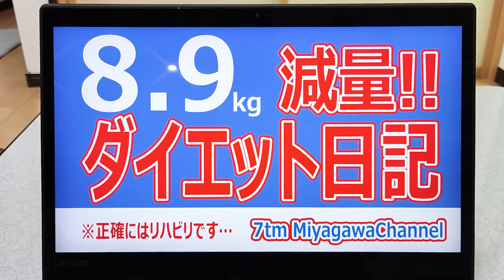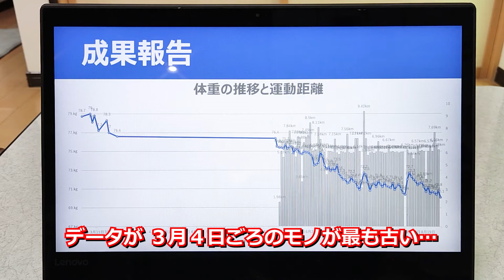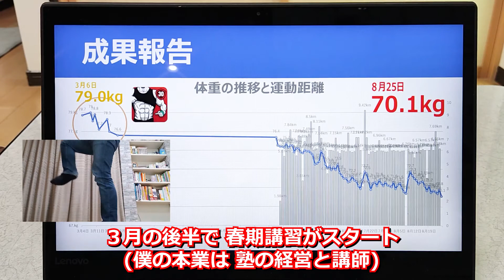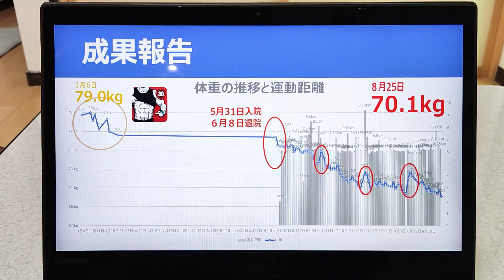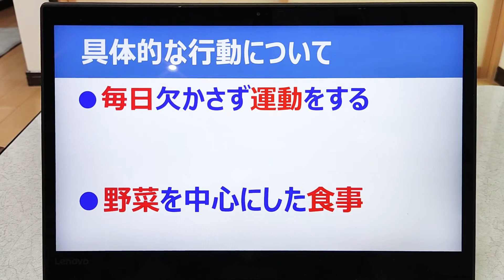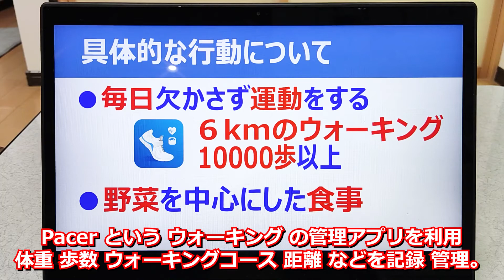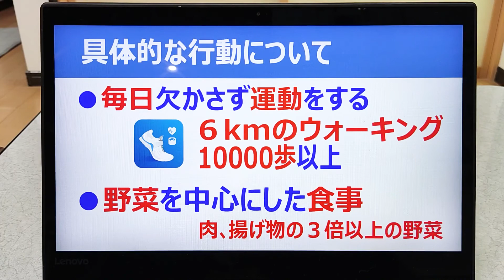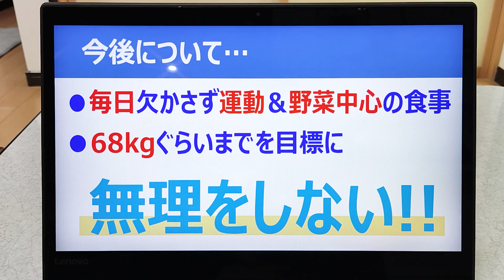「8.9kg減量!!ダイエット日記」 ※正確にはリハビリです…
こんにちはーーーーー!!
いつもはPCのコトばっかりですが…､今回は体重のコトで動画を作成しました…!!

ダイエット日記とありますが､正確にはリハビリかもしれません…!!

おかげさまで元気になり､周りの仕事関係の方々にも大変ご迷惑をおかけしました｡
また､家族も退院後､食事などに気をつかってもらって､本当に申し訳ないなぁーと思います｡
ただただありがたいのと､再発させてはいけないなー!!というのが一番で､退院後に生活改善に取り組みました｡

まぁ､取り組んだっていうほど重々しくはやってませんが…｡

これからも､周りの人に迷惑かけないためにも続けていきまーーす!!